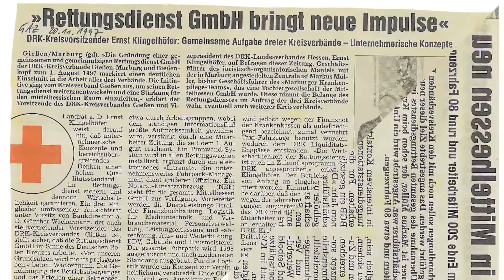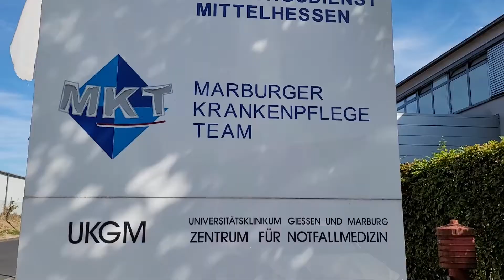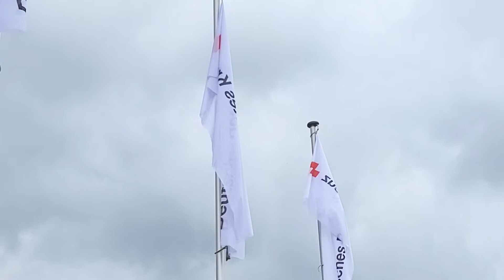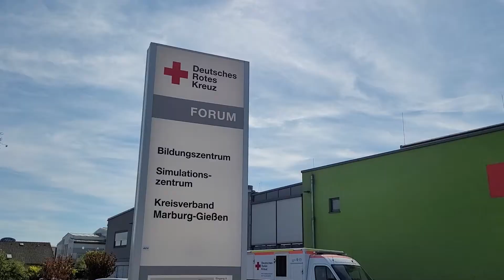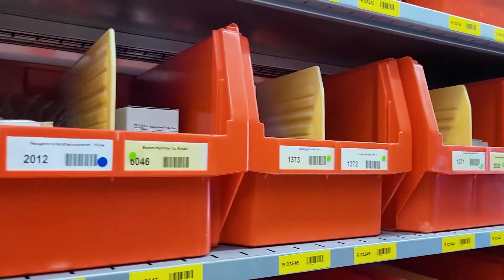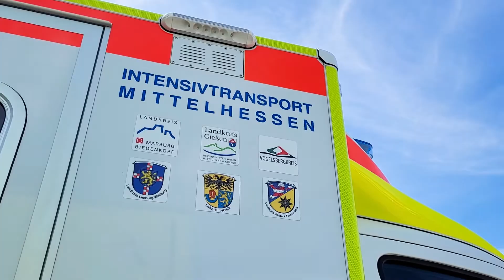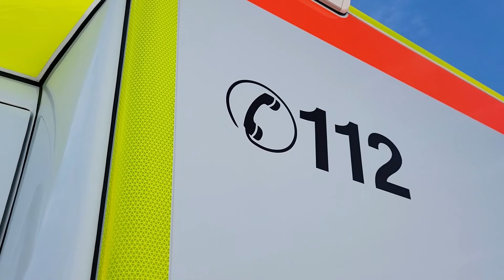25 Jahre DRK Rettungsdienst Mittelhessen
Zum 25. Jubiläum des DRK Rettungsdienst Mittelhessen ist ein Kurzfilm entstanden, der die Entwicklung der gemeinnützigen Rettungsdienst-Gesellschaft erzählt.